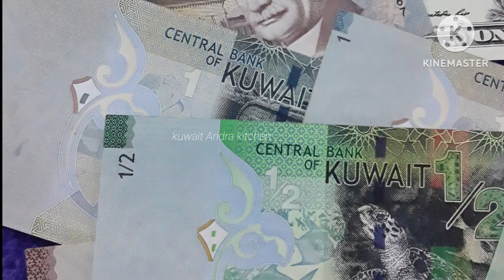Today Kuwait Dinar and gold rate|కువైట్ లో దినార్ రేట్